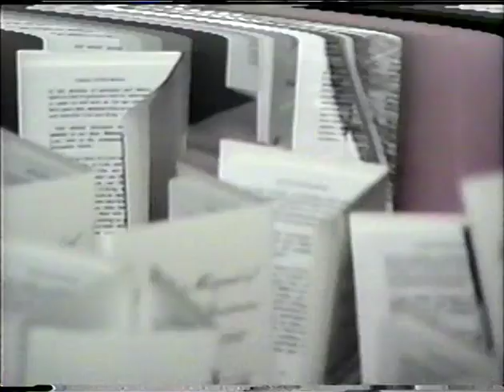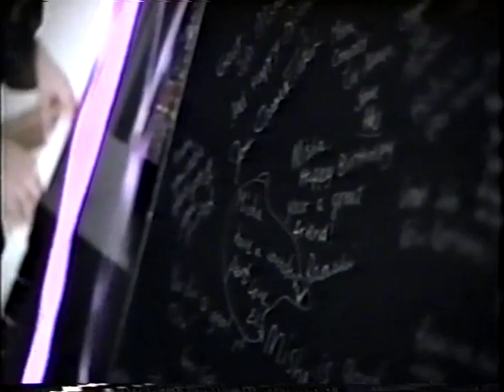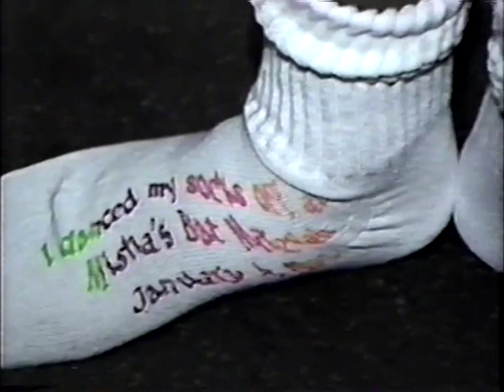Misha Bat Mitzvah Party 1